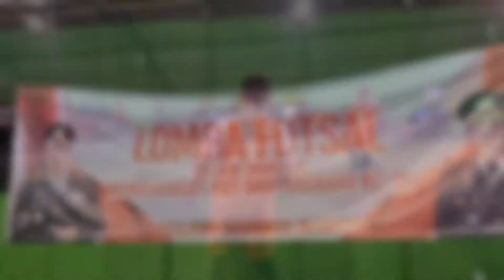Polres Babar vs Wartawan Babar Dalam Rangka HUT Bhayangkara Ke-76